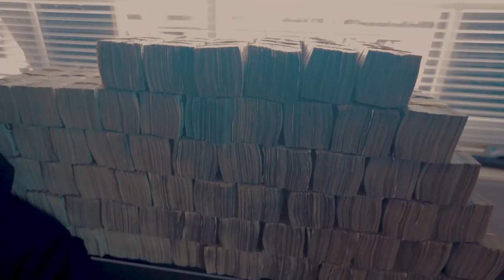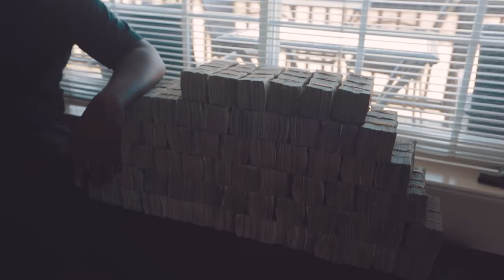Ralo Hood 10 - FamGoon Cutt Beats Murder Case (Vlog #63)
i take yall back to Ralo's Hood for a 10th time meet famgoon cutt he tells story of how he beat murder case

My Camera Gear:

Canon 1DX Mark II (Camera)
Canon 35mm L II f/1.4 (Lens)
Rode Videomic Pro (Mic)
Canon 50mm L 1.2 (Lens)
DJI Mavic Pro

Bendy (Tripod)
Wireless (Mic)
Go Pro